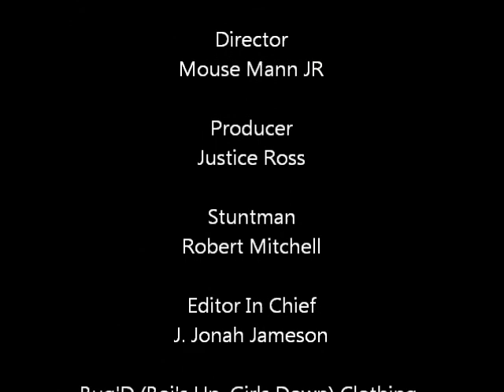Life & Times of MMJR Ep 5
The fifth episode in the Life & Times series, celebrate a few birthdays, share some random clips of foolishness, and ask a bunch of people if they are "drippin' swaggoo" lol...